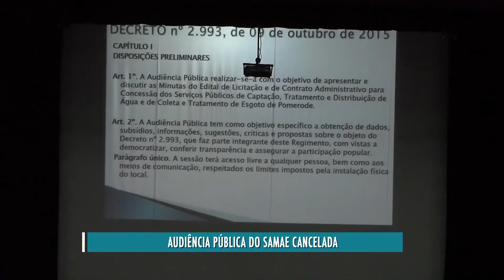Audiência do Samae cancelada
Nesta quinta-feira, dia 12 de Novembro, foi cancelada mais uma audiência pública para apresentar o projeto de concessão dos serviços de água e esgoto da cidade.